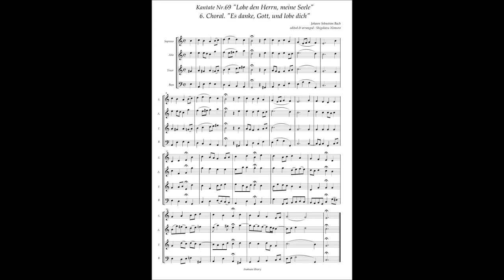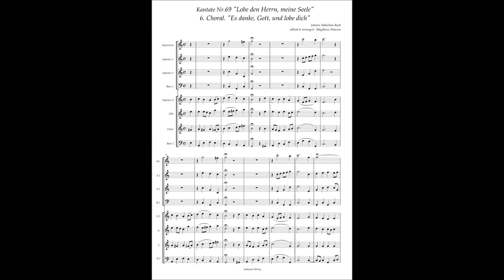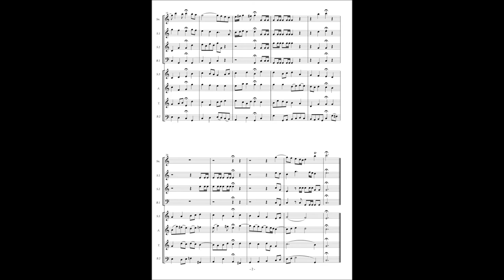Johann Sebastian Bach Cantata No 69 / 6 Choral "Es danke, Gott, und lobe dich"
Johann Sebastian Bach, Cantata No.69 "Lobe den Herrn, meine Seele" BWV 69